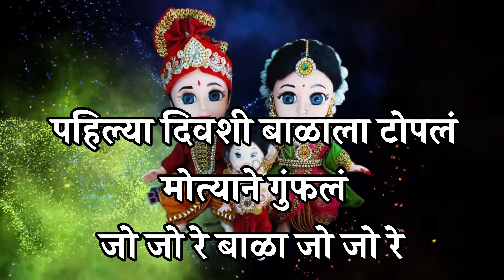भाद्रपदाचा महिना आला | भुलाबाई गुलाबाई ची आरती | अर्चना आपटे तिवारी